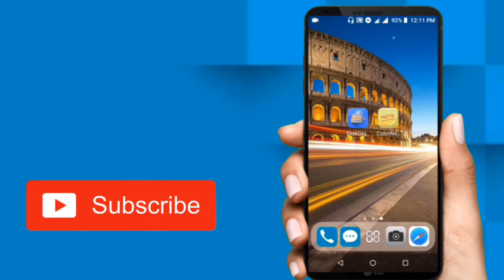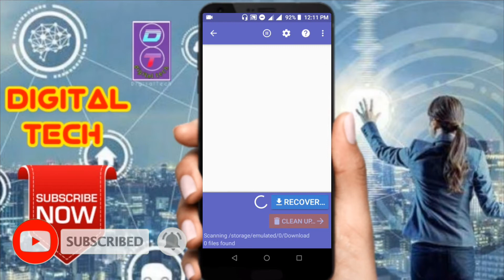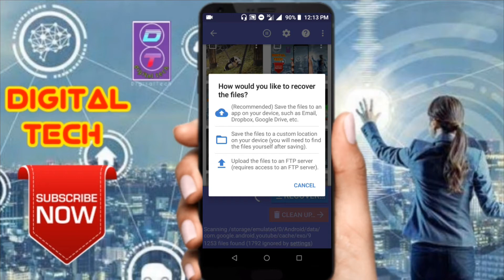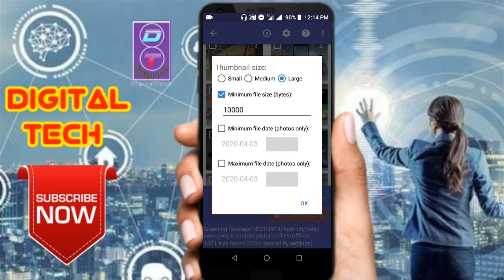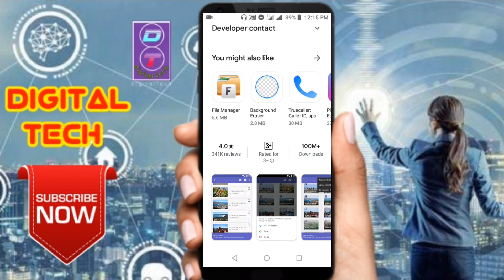৫ বছর আগের ডিলেট হওয়া ছবি ফিরিয়ে আনুন || how to photo recovery in android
বন্ধুরা ভিডিওতে দেখানো হয়েছে কিভাবে আপনার ডিলিট হয়ে যাওয়া ছবি ফিরিয়ে আনবেন।

আপনার সকল সমস্যা শেয়ার করার জন্য আমাদের ফেসবুক গ্রুপ।

need help on any topic, please comment in the comment box.